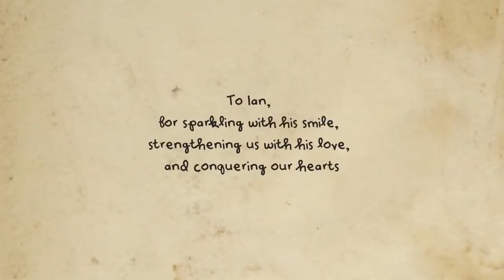Hayata engel değil! Ödüllü animasyon kısa film.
Engelleri aşmada birlikte olmanın gücünü  anlatan, onlarca ödül almış, olağanüstü bir animasyon.
Merhaba ben Real Army kanalıma hoş geldin. Bu kanalda popüler dizilerden kesitler,çeşitli bilgiler paylaşarak siz değerli seyircilerimizi eğlendirmeye ve bilgilendirmeye çalışıyorum.Emeğimin nacizane karşılığı olarak videoya bir like ve bir yorum atıp,eğer hala kanalıma abone değilsen abone olur musun?Sizleri seviyorum,salıcaklarla kalın